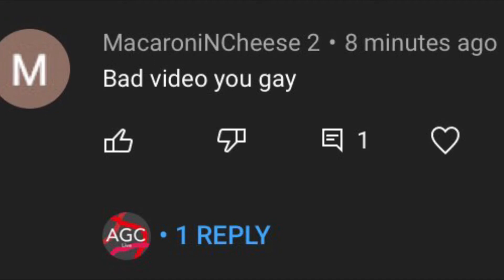Dumb Hater Exposed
I wish he is stopped.